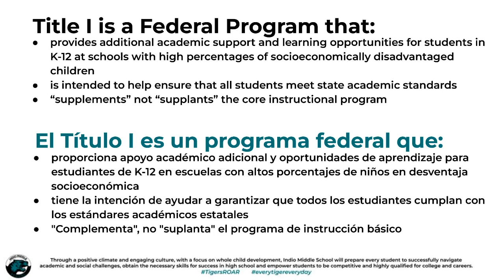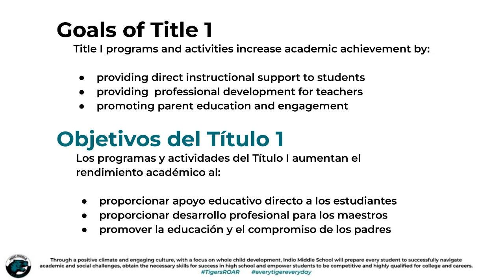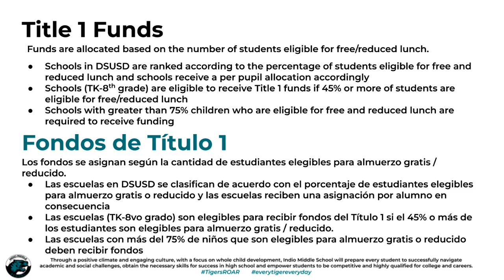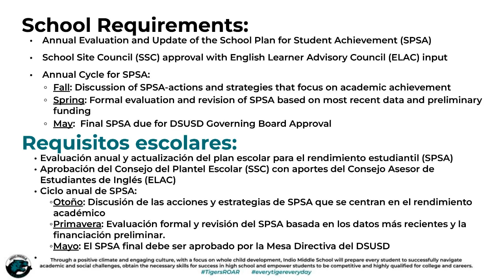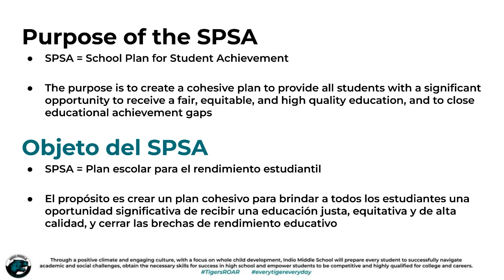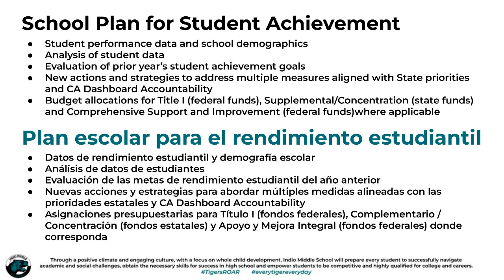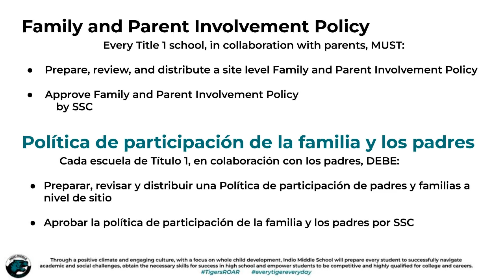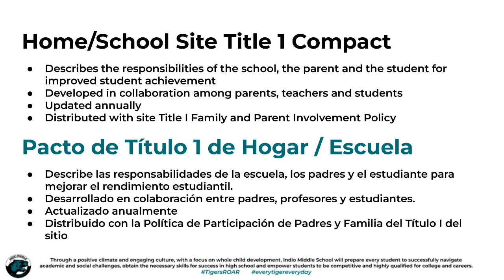2024 Title I Meeting / Reunión Anual de Padres del Título 1